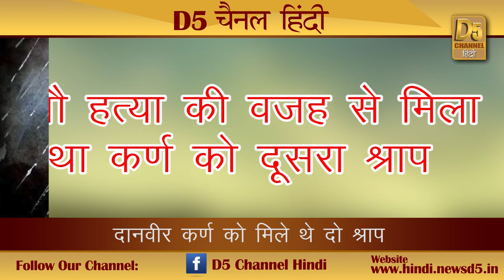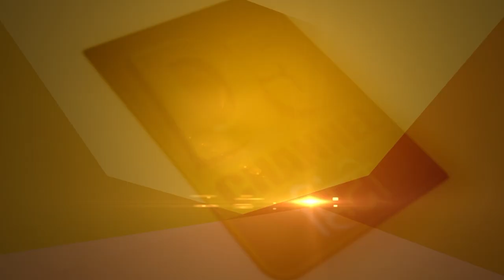दानवीर कर्ण की मौत का कारण बने थे यह दो श्राप ...